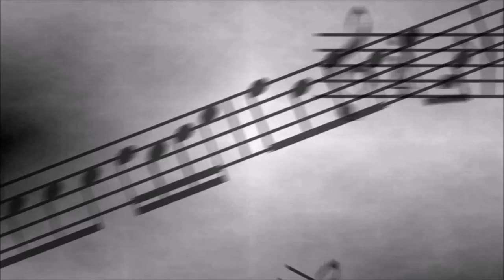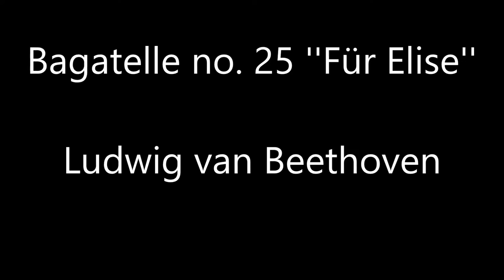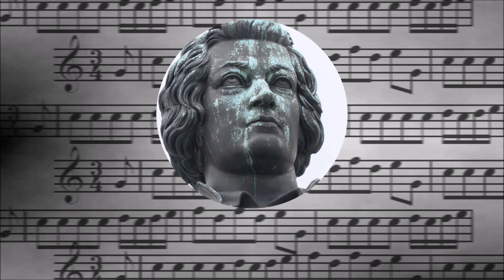Ludwig van Beethoven | Bagatelle no 25 Für Elise | February 18 2017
If you have a proposition for tomorrow's one, write it down in the comments below.

Best of Beethoven CD (LESS THAN 10$):

This bagatelle is more commonly known as “Für Elise” than “bagatelle no. 25”. It’s one of Beethoven's most popular and enduring compositions. This piece is a bagatelle and an Albumblatt at the same time, and answers to the ABACA structure, like a rondo. The first part of the bagatelle is not technically difficult to play and is often taught alone as it provides a good basic exercise for piano pedalling technique. However, much greater technique is required for the second part.